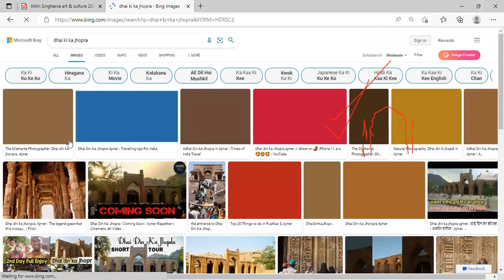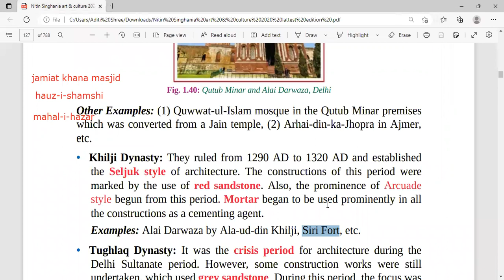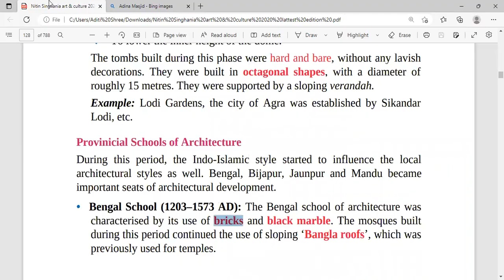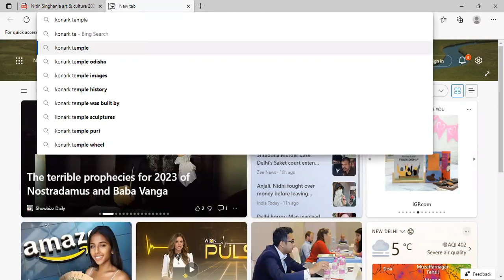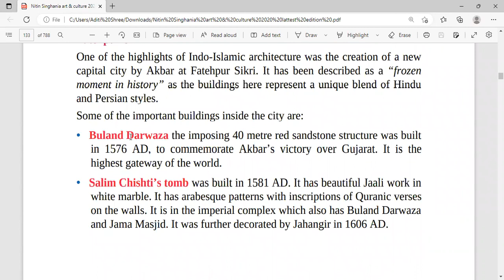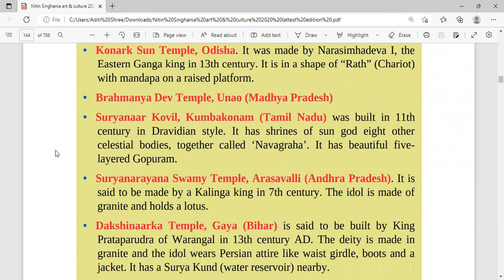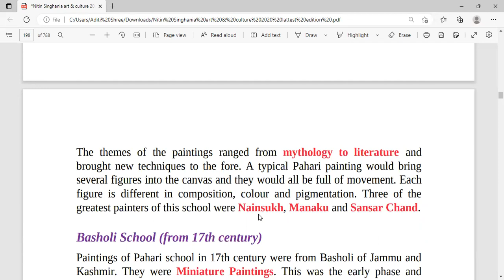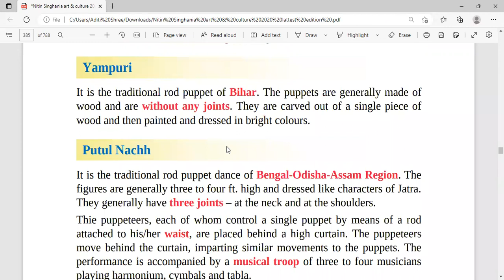Medieval Art & culture | Medieval architecture | Paintings | Puppetry | Nitin Singhania | UPSC crash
Medieval Art & culture | Medieval architecture | Paintings | Puppetry | Nitin Singhania | UPSC crash course 2023

Here you would get all the previous year upsc essay's solution, discussion, strategy and guidance. Apart from guidance you can also expect support for ethics and integrity . i.e., GS4 in UPSC mains.